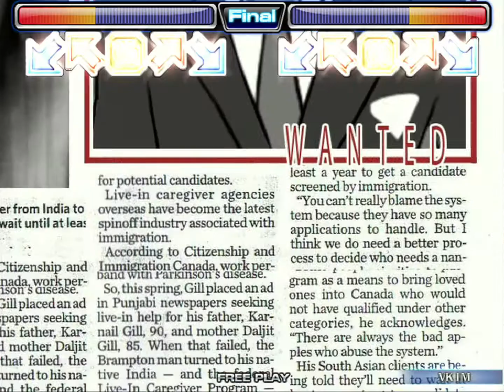Pump It Up NXA | Come On! | Crazy (S12)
Pump It Up NX Absolute

• Song: Come On!
• Artist: Lee Jung Hyun
• BPM: 140

• First Appearance: NX Absolute
• Last Appearance: Fiesta EX

• Difficulties & Rating | Step Artist:
➤ Crazy / Single Lv. 12 | Andamiro

• Additional Notes:
➤ This is the Chinese version (originally sung by Hong Kong singer Sammi Cheng) sung by Lee Jung Hyun herself.
➤ The original Korean version of the song also appeared in DanceDanceRevolution 3rdMIX VER.KOREA.